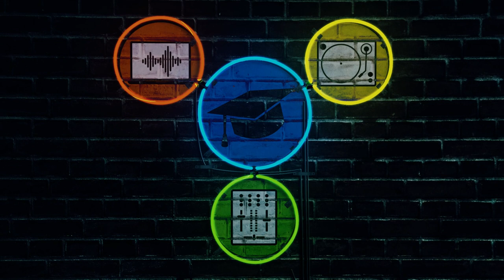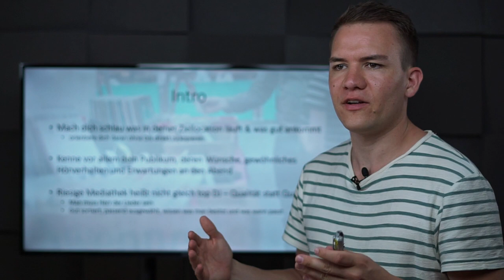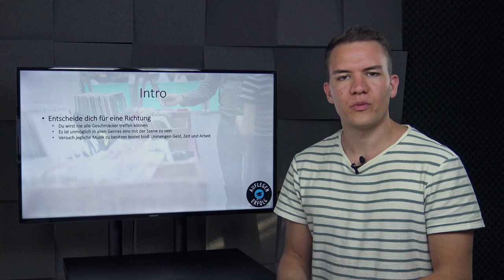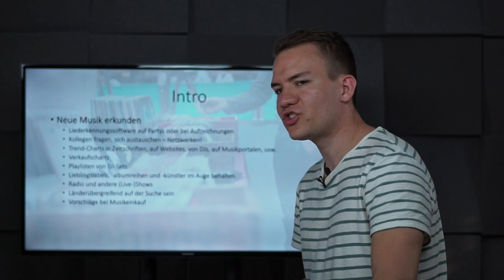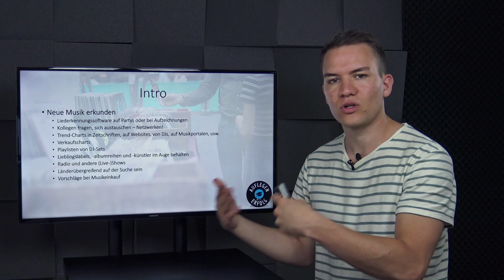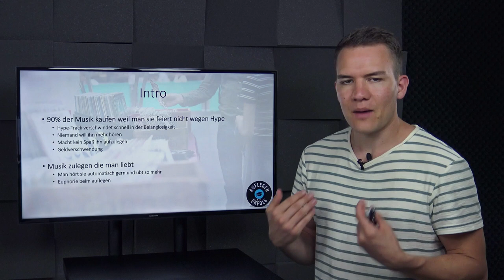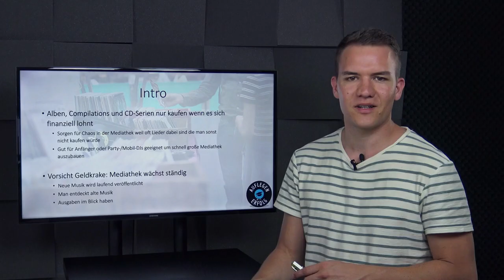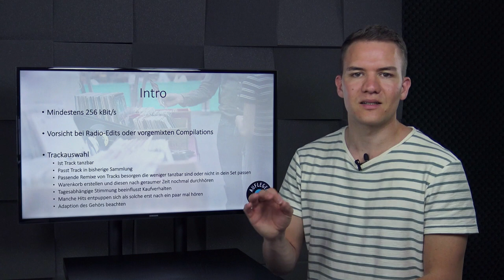Musikbeschaffung für DJs - umfangreiche Einführung | Lektion 5.1 - Musikbeschaffung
Wie und wo du Musik erwirbst kommt in erster Linie auf die Art an, wie du auflegst. Ein Vinyl-DJ muss zwangsweise in einem Plattenladen oder auf einschlägigen Webseiten sein schwarzes Gold kaufen. Somit unterscheidet sich auch der monetäre Aufwand von DJ zu DJ, da DJs die neuerdings auf Streaming zurück greifen können monatlich geringere Ausgaben haben als ein Vinyl-DJ.

0:00 Intro
0:40 Grundlagen
8:32 Neue Musik beschaffen
14:01 Tracks vorhören
15:16 Tracks kaufen
17:55 Alben, Compilations & CD-Serien
19:15 Ausgaben im Blick behalten
20:31 Richtige Entscheidungen im Kaufprozess
24:20 Outro